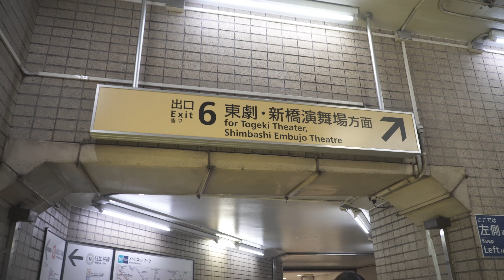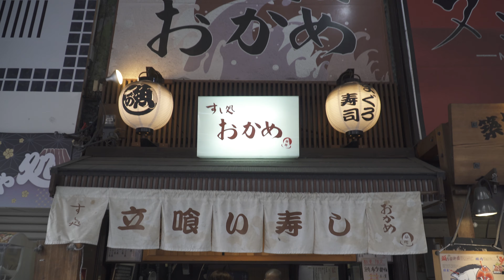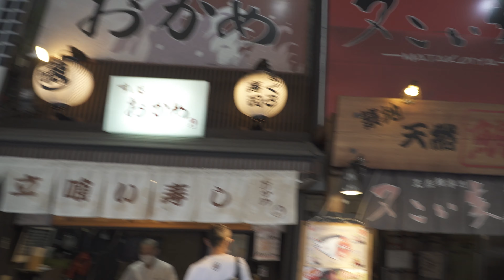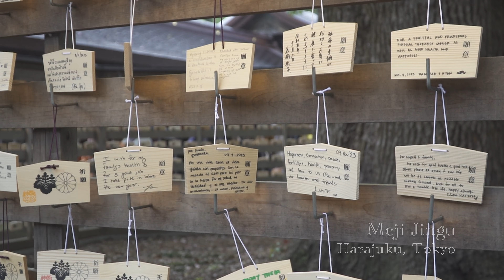Sushi di Tsukiji - Bebek Goes to Japan Ep 3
More VIdeo Like This One?

Referral:
🔴 Pluang: ENRI17001
🔴 Bibit: ENRICO17
🔴 SEABANK: MUL45M